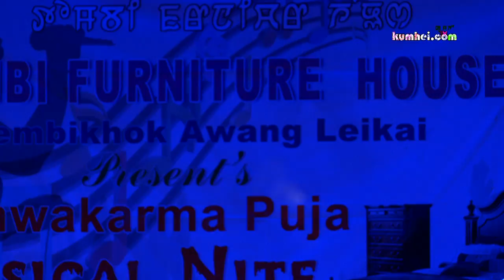Moreh Maru | Sorri Senjam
Moreh Maru
Singer: Sorri Senjam
Sound: HK
Light: Chengum Light
Stage: Gulap Tekcham
MUSICAL CONCERT of L Tombi Furniture House KAIREMBIKHOK